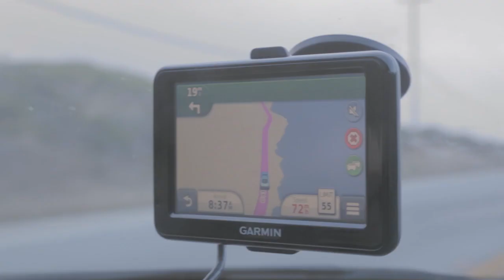How to Take an Aerial Panorama | Adobe Photoshop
Russell Brown will guide you though the process of taking an aerial panorama. This video is taken on location along the California coast and will demonstrate Mr. Brown's technique for aerial tripod rotation.